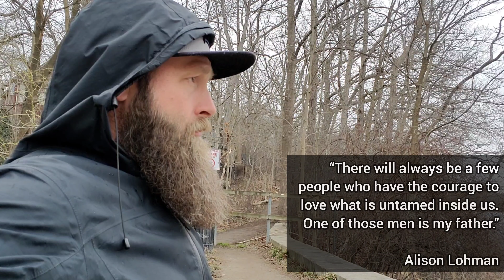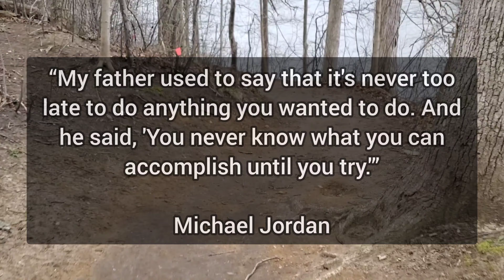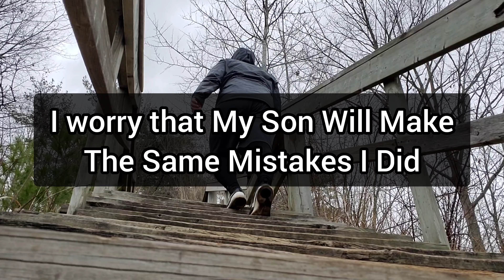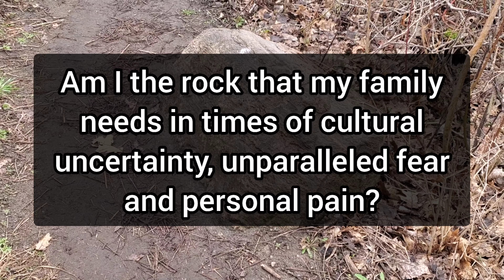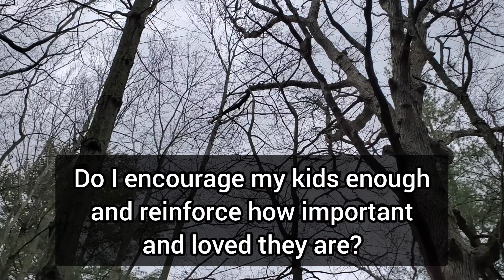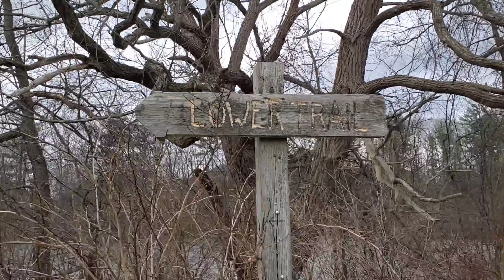FHC || The Diary of an Honest Dad || The Thoughts Dad's Often Have || Walk along episode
As dad's (mom's too) we have vulnerabilities that when conjured up can create fear and stress. In this episode I expose the thoughts dad's often have about their kids, spouse and family. Yes, another Confession admission! what are your fears as a parent?